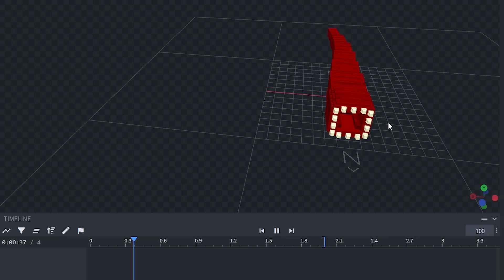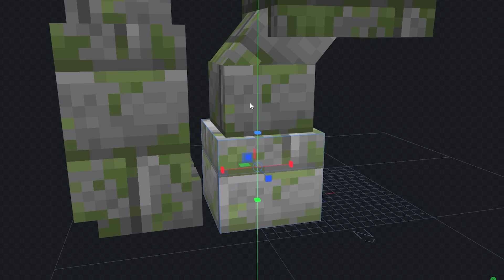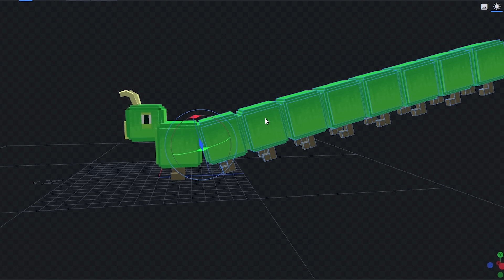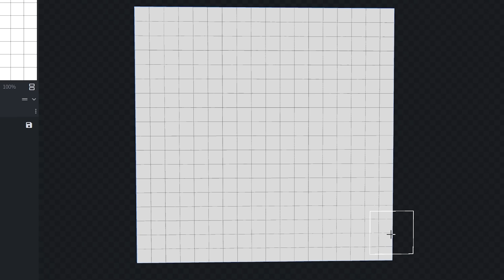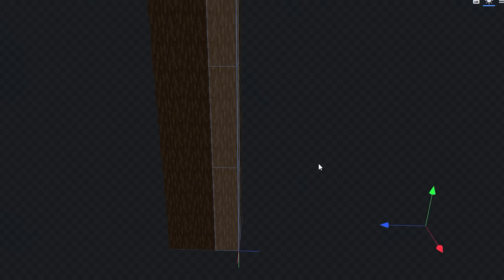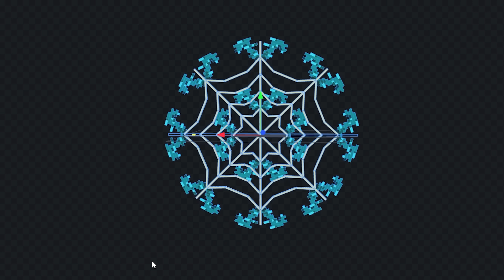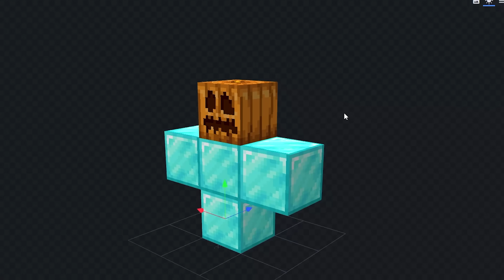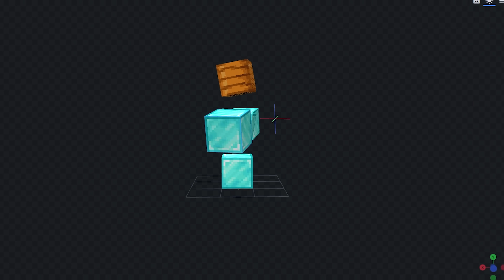CRIEI MEU MOB VOTE NO MINECRAFT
neste video criei meu MOB VOTE no minecraft, com o vários novos mobs